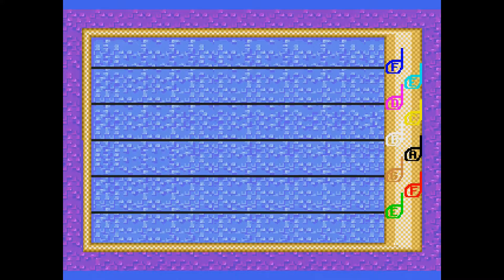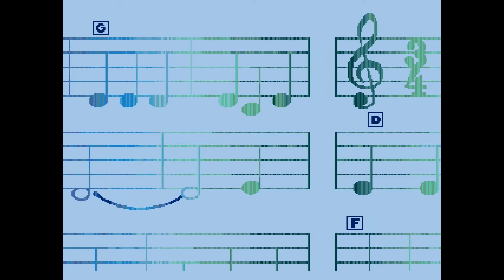PICO Longplay - Tails and the Music Maker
My longplay of Sega Pico game - Tails and the Music Maker  (右脳開発シリーズ7 Tails and the Music Maker).